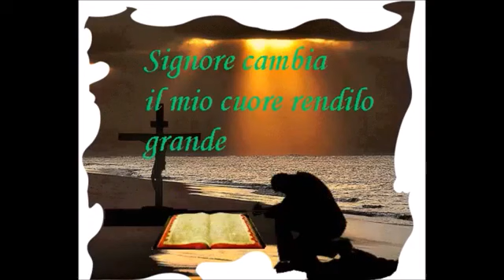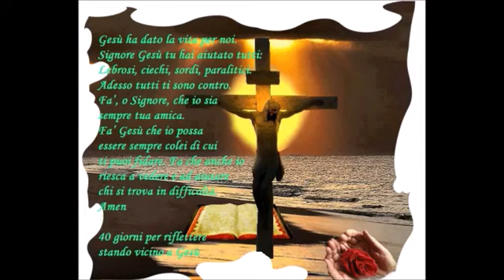SALMO 90, 91 LODE ALL' ALTISSIMO!